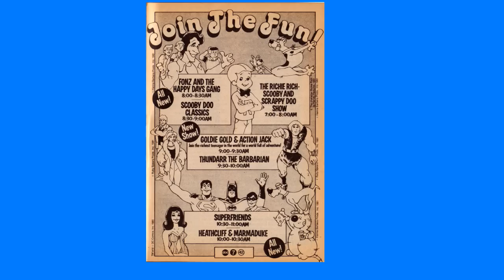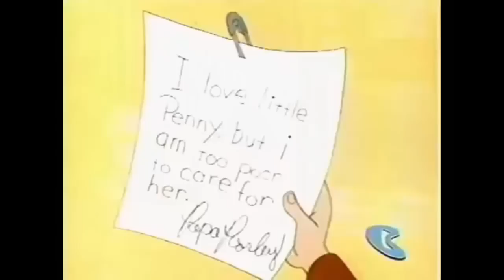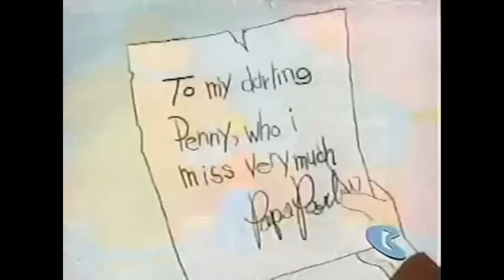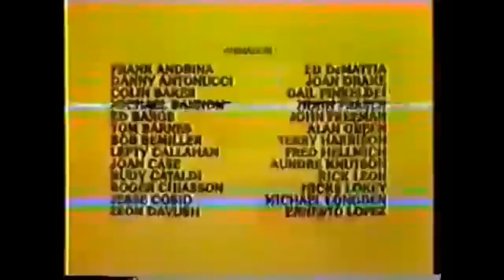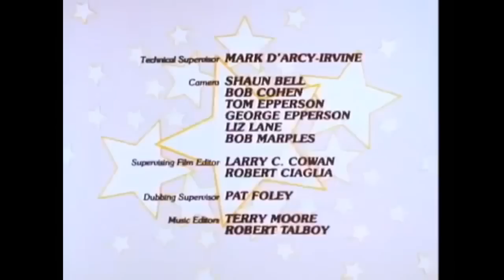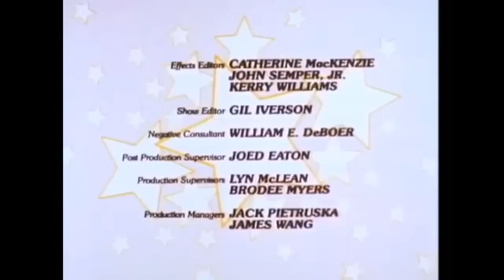ABC Saturday Morning Cartoons with commercials 1981 pt.1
Go get your bowl of cereal and enjoy this nostalgia from 1981!